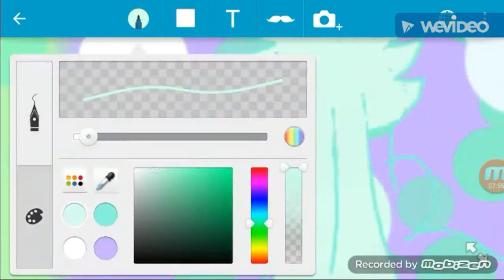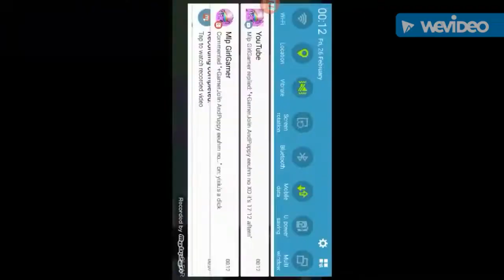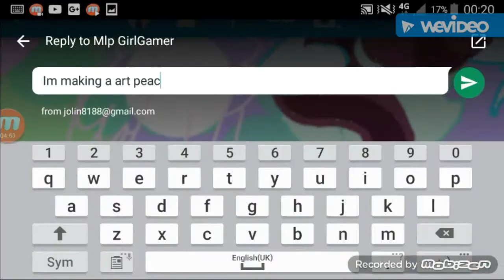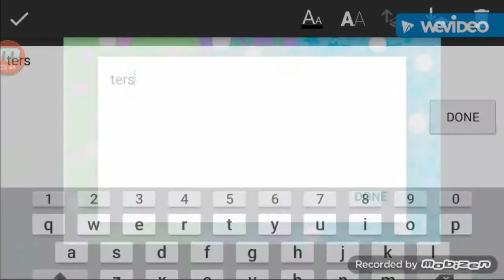(Mlp SpeedPaint) ♡Hong Kong Sisters♡